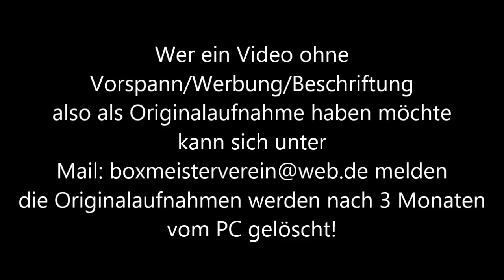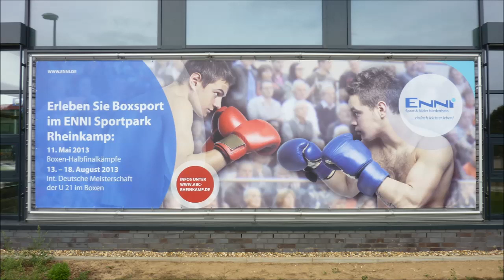ABC Rheinberg * Abass Barou * ID-Meister * Interview * 17.08.2013